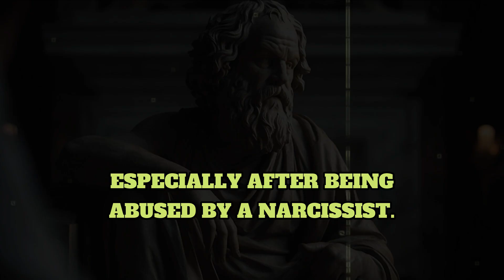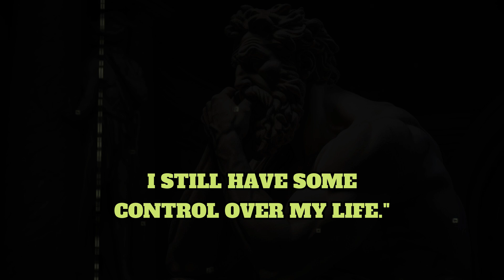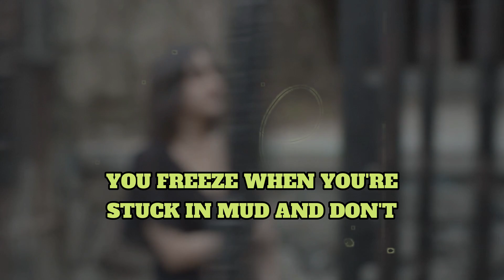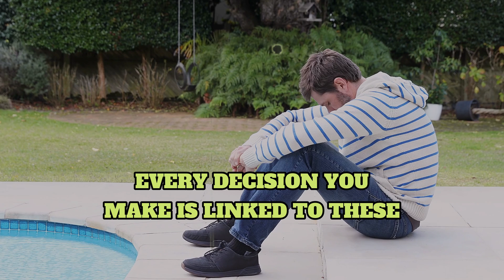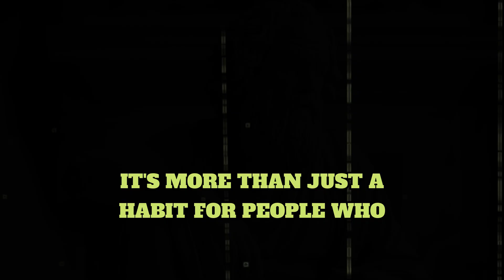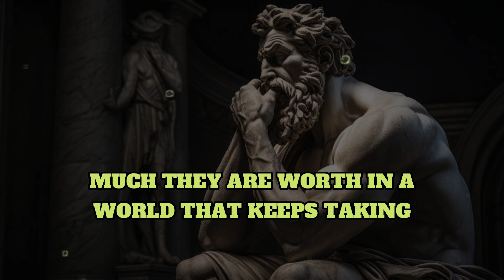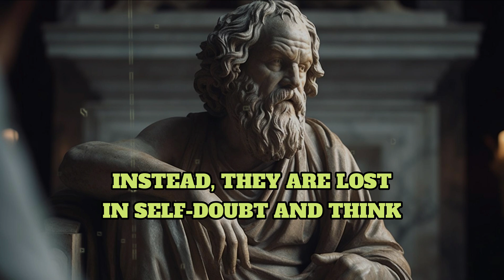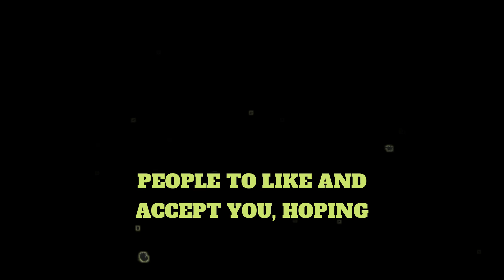How come it's so hard to get over selfish narcissistic abuse?